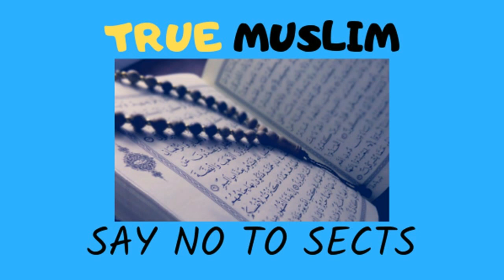Nabi AS ki Meraj Roohani thi ya Jismani by Engineer Muhammad Ali Mirza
A Short Video Clip from 13-ILMI-o-Tahqeeqi MAJLIS (Open Q & A Session) with Engineer Muhammad Ali Mirza Bhai (Recorded on 10-Jun-2018)

Name
04-Oct-1977
Academic Qualification
Interest & Objective
Dawat-e-ISLAM & Unity of Ummah
Occupation
General Manager (Grade-19)(Defence Ministry, Govt. of Pakistan)
Hometown
Jhelum City (Punjab)
Country
Pakistan